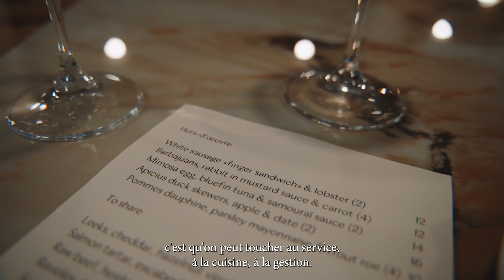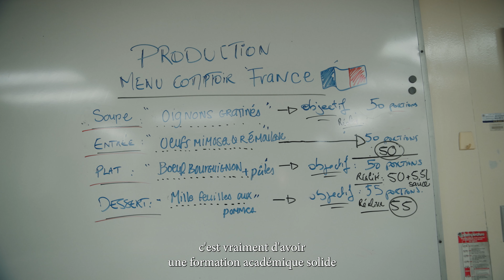Gestion d'un établissement de restauration (430.B0) - Collège Mérici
Tu rêves de démarrer ton restaurant ou de contribuer à l’essor d’un établissement de restauration déjà existant ? Tu souhaites démarrer ta propre entreprise de traiteur ? Tu veux desservir les services alimentaires en milieu scolaire ou hospitalier ? Tu veux devenir un gestionnaire ?

La seule technique de gestion d’un établissement de restauration en formule d’apprentissage en milieu de travail se trouve ici, au Collège Mérici. Viens démarrer ta carrière dès les premiers jours de tes études. ET OUI, TU SERAS RÉMUNÉRÉ POUR FAIRE TES ÉTUDES !